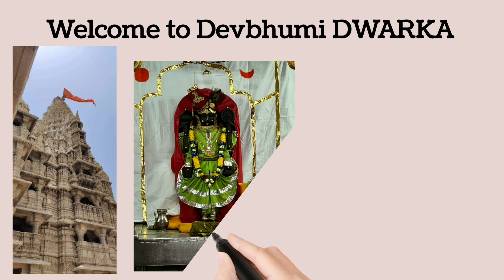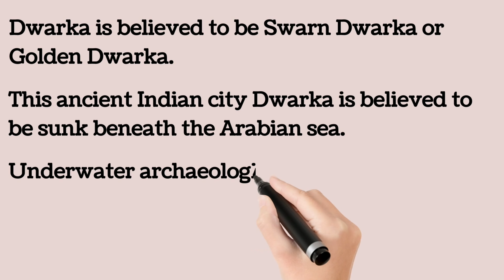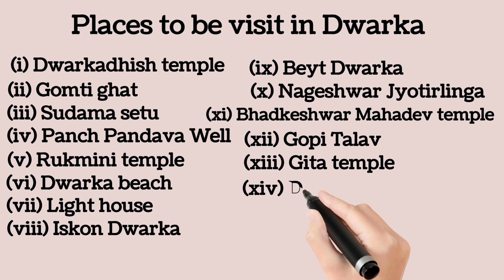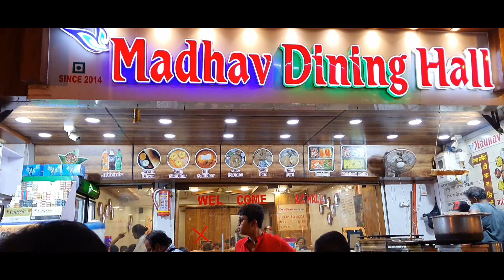Vlog-27 Dwarka Temple (Gujarat) darshan full information द्वारका मंदिर की पूरी जानकारी (Guj Ep – 05)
Dwarka city is located Devbhumi Dwarka district in Gujarat state. Gomti river is there in Dwarka
Dwarkadhish temple has dedicated to Lord Krishna. It is one of the four sacred Hindu pilgrimage sites collectively called as Chardham, founded by Adi Shankaracharya. Chardham is situated at the four corners of the country.  Dwarka is also one of the seven most ancient religious cities in India. This Dwarkadhish temple was originally built 2500 years ago, but later destroyed by Mahmud Begada rulers. Subsequently rebuilt in 16th century.
In Dwarka, there are other notable places like Rukmini Devi Temple, Gomti Ghat, and Bet Dwarka. A light house is also there at the land end point of Dwarka.
According to mythological story, Lord Krishna came to dwarka and settled here after he defeated and killed his uncle Kansa at Mathura. It is said that Lord Krishna requested Sea God to give him 12 yojanas or 96 square kilometers of land from sea to create Dwarka.
This city of Dwarka has a hot, arid climate with a very less rainy season. Dwarka had a population of 38,873 as per 2011 census. Krishna Janmashtami is the main festival and celebrated in Bhadrapada (August – Septempber)
The Yadavas who migrated from Mathura, had established their kingdom  when this city was known as “Kaushathali”. The city was with friendly natives which promoted Krishna to settle here. He fighted with Jarasandha, king of Madadh, to retreat from Mathura. This kingdom also known as Yaduvanshi empire. Krishna conducted the administration from Dwarka and reside with his family at Bet Dwarka. In Dwarka there are many places to visit also ie. Rukmini Temple, Gomti Ghat, Bet Dwarka, Panch Pandava wells. Also there is a light house at the land end point of Dwarka
This temple has been maintained by the Govt of India since 1960.
The bridge over Gomti river is called Sudama Setu which connects mainland Dwarka with Panchkui Island and this is opened in 2016.
The Dwarkadhish temple also called as Jagat Mandir, as it was built by Raja Jagat Singh Rathore.  It is a five-storied edifice built over 72 pillars (a sandstone temple with 60 pillars). The temple spire rises to a height of 78 metres (256 ft), and a very large flag with symbols of the sun and moon is hoisted on it.
Shri Dwarkadham Tirth Purohit - Panditji Mrudulkumar Vipulkumar
You will feel really nice while listening the story and got all the important information too.
Information credit: Wikipedia, Google

Also Please press the like button and don’t forget to share with your near and dear ones.